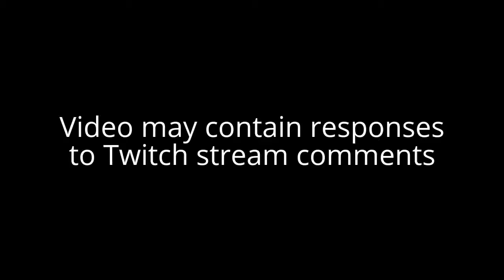Mass Effect (Planting Bug, Emily Wong) Let's Play! #33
Welcome to Let's Play - Mass Effect! (New game plus)

Nathan Shepard
Male
Soldier (will change in me2)

My most favorite trilogy ever is, the Mass Effect Trilogy! I'm so excited that I can finally record it. It's a new game plus, so I've got plenty of over powered weapons to start, unfortunately that means the custom face was skipped, but I'll be doing that when I get to Mass Effect 2 and 3

Footage captured using Elgato game capture HD.